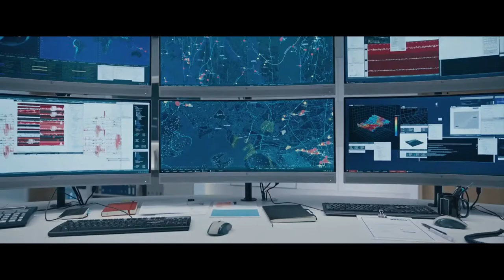THE QUAKE Official Trailer 2018 HD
THE QUAKE Official Trailer (2018) Blockbuster, Earthquake Movie HD